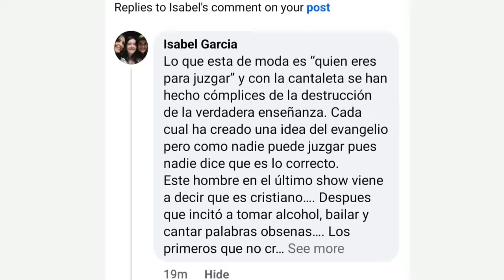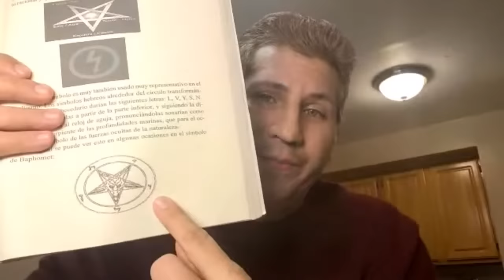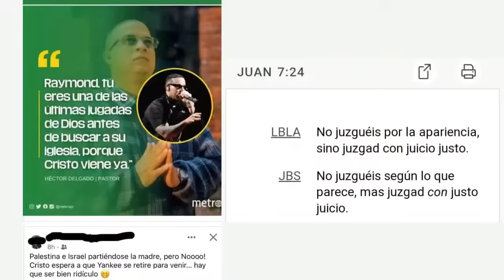¡Daddy Yankee... ¡¿G.O.A.T.?! 🐐 Miguel Sánchez-Ávila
¡¿G.O.A.T.?! 🐐